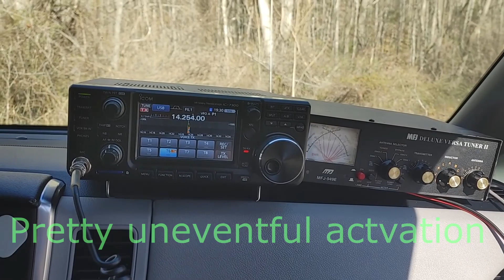K-3999 & The Babbling Brook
This is a short video on an activation I did over the weekend. only made 11 contacts. I just wasnt feeling it. I guess I have just been burned out. Once I find my excitment again, I will make some more cool videos.

73,
KO4MEX